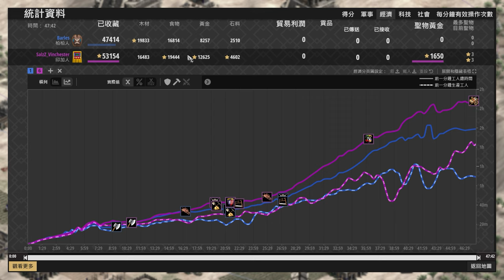【世紀帝國2決定版】柏柏速成戰矛騎兵壓制印加弩兵，印加前置城堡卻又被打回家🤣 印加 vs 柏柏